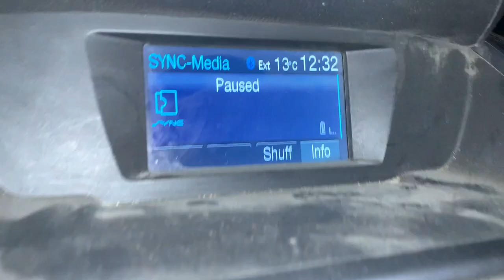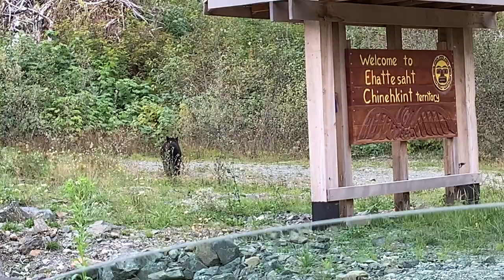Buzz Bomb Life - Cedar Plank Rock fish Catch and Cook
Andrew Forin and his son take a trip to a remote inlet on Vancouver Island to fish and explore.
See a unique cedar plank cooking technique for rock fish. Copper rock cod camp fire cooking can't be beat.

Host Andrew Forin likes to fish with:
Reel: Penn Fierce 2
Rod: Penn Mariner
Lures:  Spinnow (various colours) made by Buzzbomb Tackle

Follow Buzzbomb Tackle on Instagram: buzzbomb_tackle